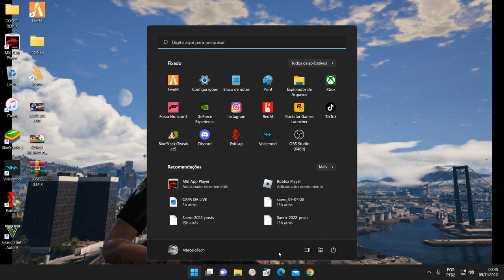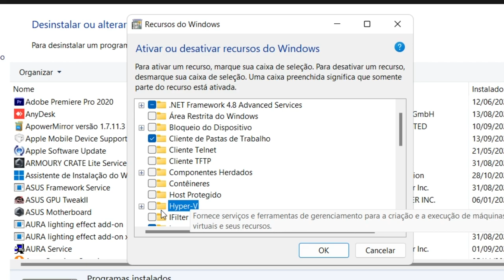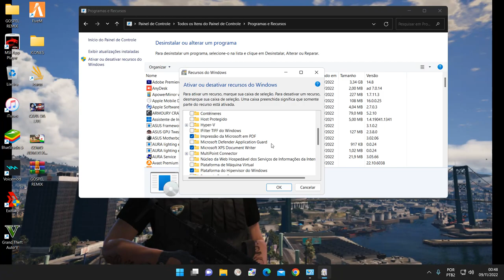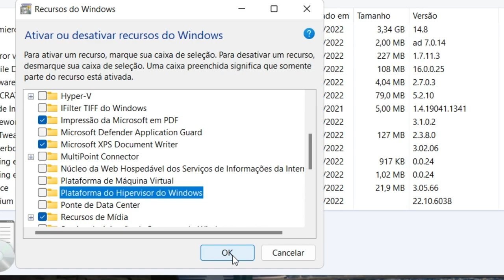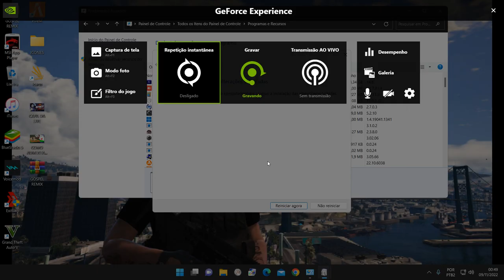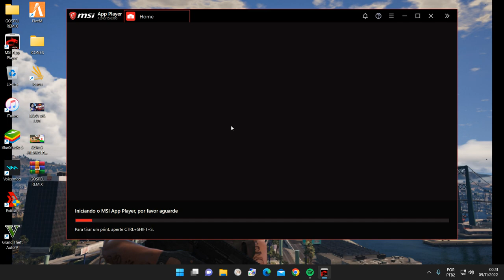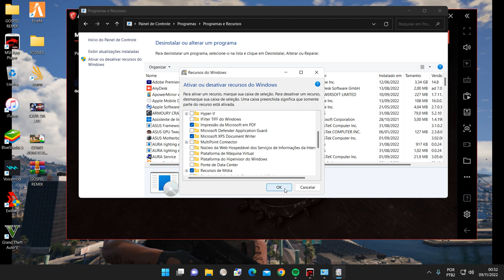COMO DESABILITAR O HYPER V NO MSI APP PLAYER OU NO BLUESTACKS RESOLVIDO MODO FACIL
COMO DESABILITAR O HYPER V NO MSI APP PLAYER
COMO DESABILITAR O HYPER V NO BLUESTACKS
DESATIVAR O HYPER V NO WINDOWS 11
DESATIVAR O HYPER V NO WINDOW 10